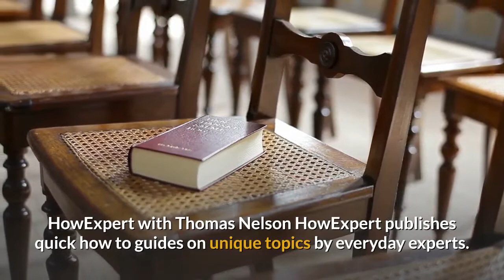Travel Baseball Coach - Ebook + Audio + Video - HowExpert.com/travelbaseballcoach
- Recommended Resource for Travel Baseball Coach Enthusiasts!